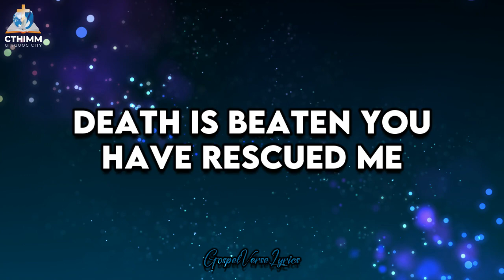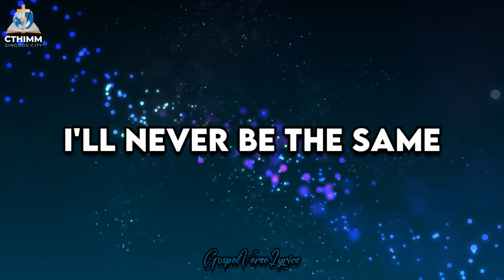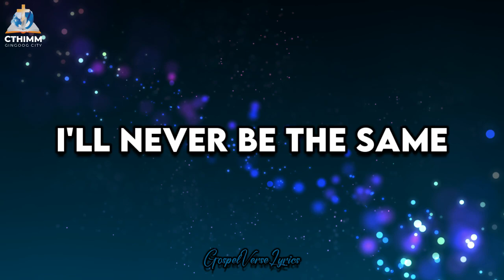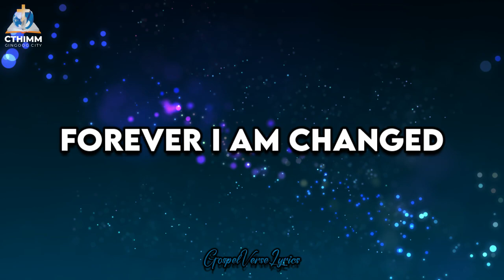Happy Day - Jesus Culture (Lyric Video)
Celebrate with Happy Day (Lyric Video) by Jesus Culture and let the joyous music lift your spirits. Jesus Culture brings an energetic and heartfelt performance that captures the essence of worship and celebration.